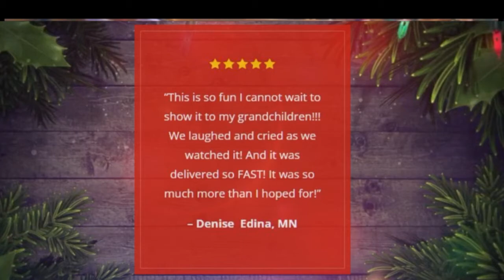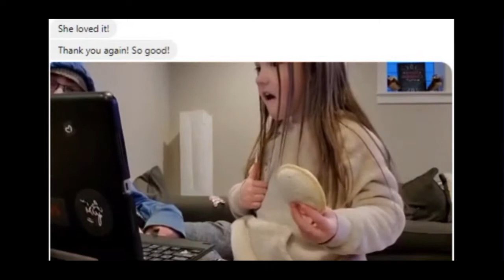Santa keeps YOUR kids on the nice list! From A Touch of Magic!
We innovated Custom Santa Videos by Santa over 10 years ago (long before the pandemic)! Here is a sneak peek, along with a live reaction and comments from folks, just like YOU! These aren't "customized"... they are CUSTOM MADE! A unique video for your children!

Imagine your children's delight and astonishment when Santa Claus has left a "video voicemail", just for THEM! Picture their excitement when he knows them personally and has been paying attention to their choices, encouraging their good behavior and reminding them to do their best (with specific hints from you.)

Plus, we can also help your kids stay on the Nice list with a LIVE virtual visit with Santa Claus and YOUR Children, highlighting their strengths and including what they need to work on!  Whether live (in person), virtual or a recorded video, we will help keep the magic in Christmas!